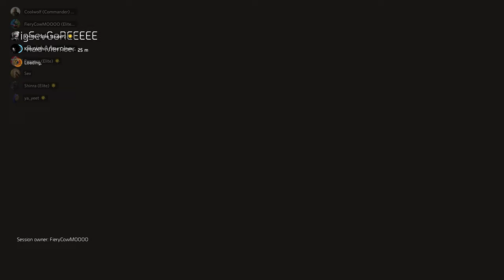Tom Clancy's The Division 2 - RAID 2. Alpha Lions Club, EP: Gray's Demise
Alpha Lions Club, Tom Clancy's The Division 2  - RAID 2 (Gray's Fast Demise). The RAID is done without any special techniques or weapons, just the way it's meant to be done. Episode: Gray's Demise!